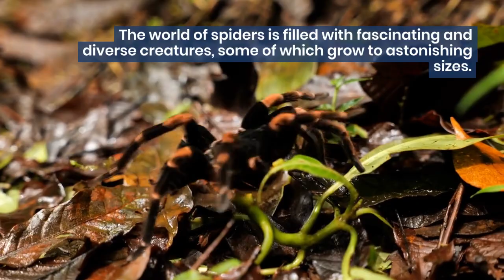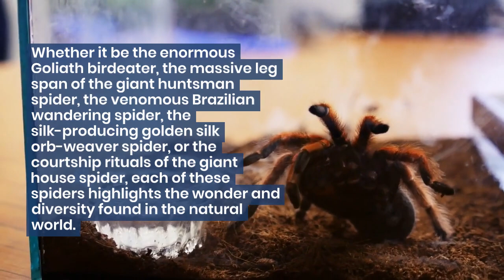5 Fascinating Facts About The 5 Largest Spiders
In this video, we bring you intriguing insights into the fascinating world of arachnids. Join us as we unveil 5 mind-boggling facts about the 5 largest spiders on Earth. From the colossal Goliath bird-eater, boasting a leg span that will leave you speechless, to the stealthy Brazilian wandering spider, known for its potent venom, this compilation will surely leave you astounded. Delve into the depths of these awe-inspiring creatures as we explore their unique behaviors, habitats, and jaw-dropping attributes. Brace yourself for an unforgettable journey through the mesmerizing world of spiders in this captivating video.